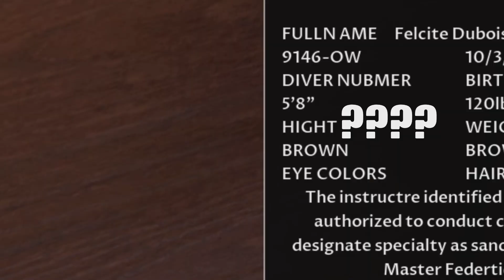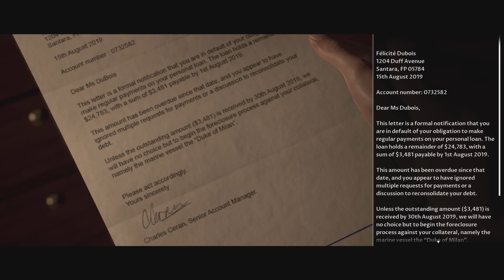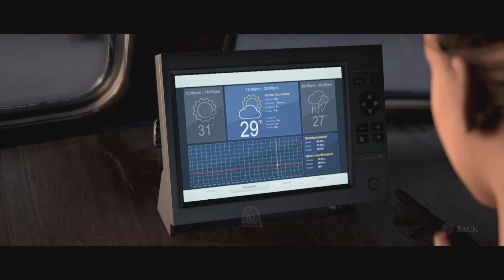Man of medan-gathering